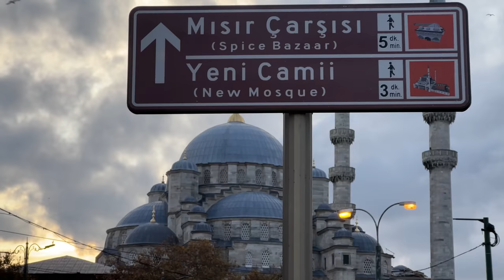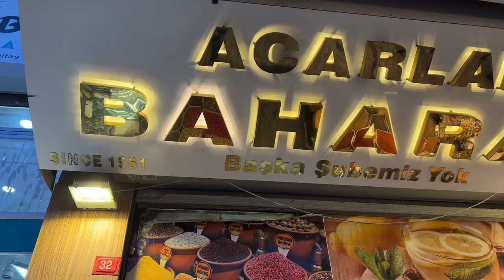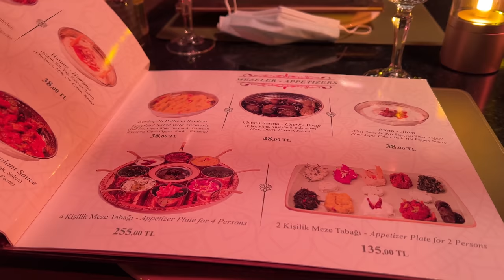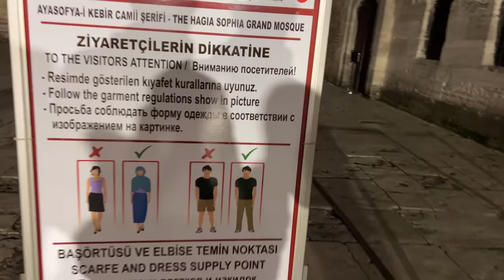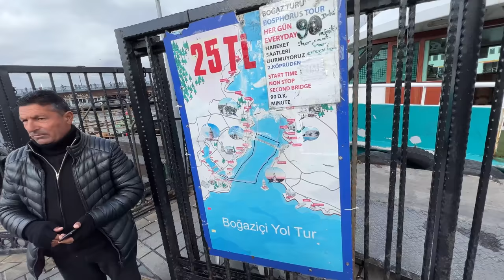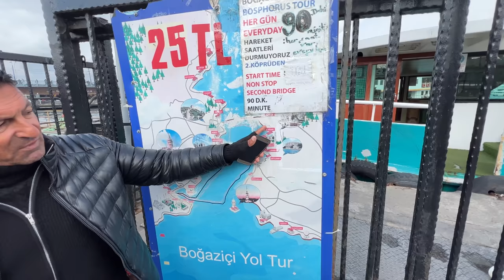Turkish Currency is Crashing!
Day by day, things keep getting cheaper for us because Turkey is experiencing a big devaluation of their currency - The Turkish Lira. We visit the place where the two continents of Europea and Asia meet together. This is Istanbul, the prominent city of Turkey and the old capital of Roman Empire - Constantinople.